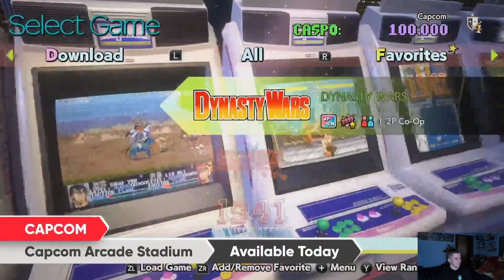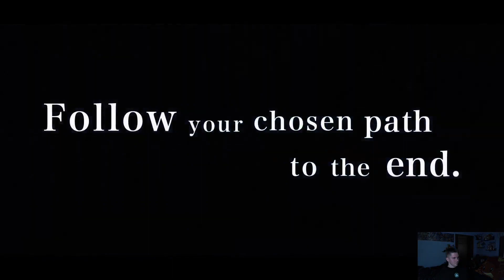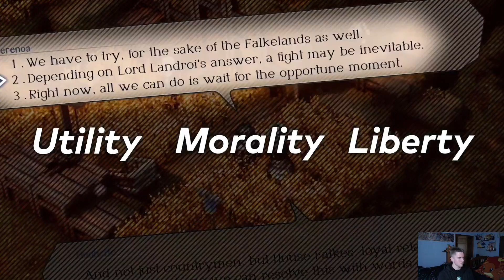Nintendo Direct Live Reaction 2/17/21 w/TyphlosionTycoon! New Zelda, Splatoon, and MORE!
Today's Nintendo Direct (2/17/21), featuring the latest Nintendo News and Updates for this year! Let's keep this Pokeball rolling!